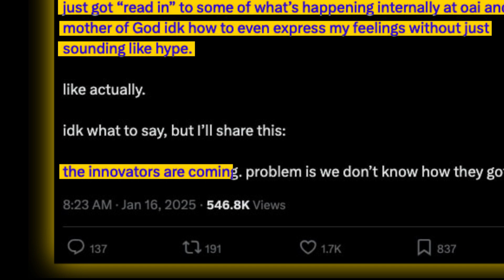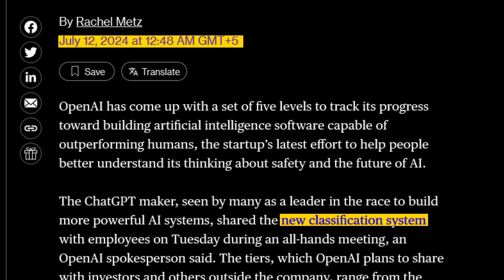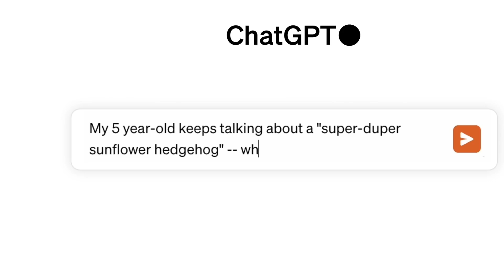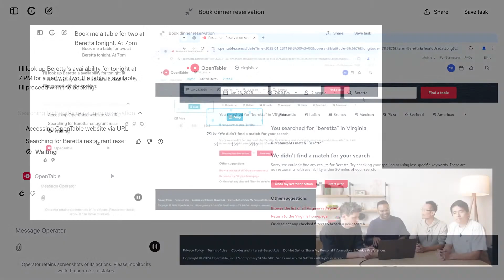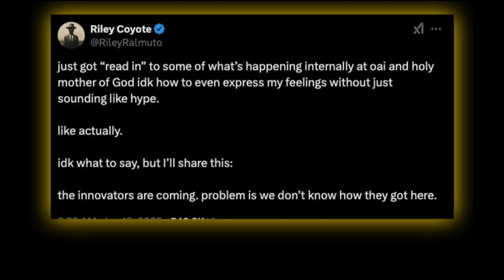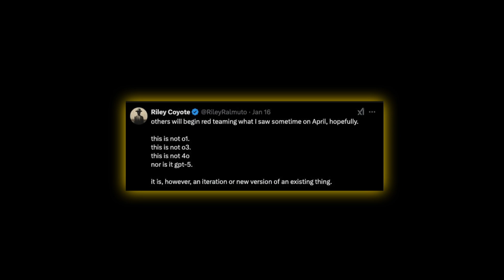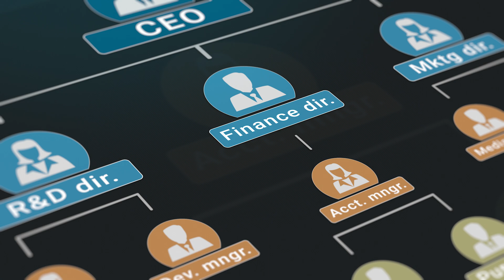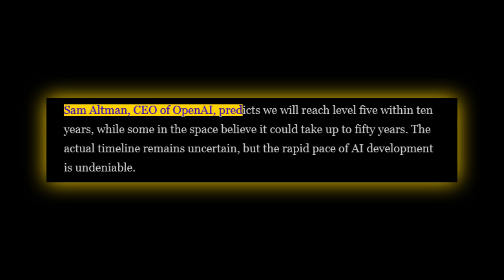OpenAI Finally ACHIEVES LEVEL 4 AGI 'INNOVATORS'! | Deepseek vs Innovators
"The innovators are coming, the problem is we don’t know how they got here."

A single tweet has sent shockwaves through the AI world—claiming that OpenAI has quietly reached Level 4 AGI, known as "Innovators." While this claim lacks official confirmation, mounting clues suggest we may be closer than we think.

But what does Level 4 AGI actually mean? From basic conversational AI to self-improving systems, the journey through AGI’s five levels has been nothing short of revolutionary. If "Innovators" are here, it means AI is no longer just assisting—it’s creating, adapting, and possibly outpacing human ingenuity.

So, have we already crossed this threshold? How powerful could Level 4 AGI be? And what comes after "Innovators"? In this video, we break down the five stages of AGI, analyze the latest developments, and explore whether China’s Deepseek AI could be leading the race.

Chapters:
Intro 0:00 - 1:13
Who Are the 'Innovators'? 1:14 - 1:53
Level 1: Conversational AI 1:54 - 2:06
Level 2: Reasoning AI 2:07 - 3:04
Level 3: Autonomous AI 3:05 - 3:40
Level 4: Innovating AI 3:41 - 3:55
Level 5: Organizational AI 3:56 - 4:05
Are Innovators Already Achieved? 4:06 - 5:35
How Powerful Could ‘Innovators’ Be? 5:36 - 6:38
What’s Next After Level 4 AGI, ‘Innovators’? 6:39 - 7:21
China AI: Deepseek 7:22 - 8:02